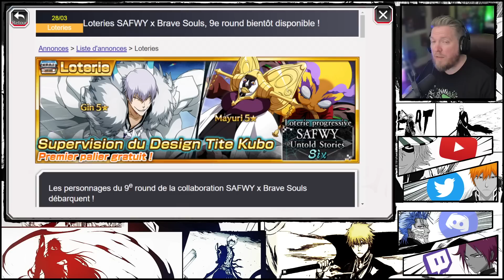ILS ARRIVENT ENFIN !! ANALYSE/REACT SAFWY 9 | Bleach Brave Souls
Ils se sont fait désirer, mais enfin, il arrivent !
Gin et Mayuri débarquent le 31/03, et bien sûr aujourd'hui on fait le tour de tout ce que Klab nous a préparé.
📩ME CONTACTER 📩
🎮 Ma Chaîne Twitch 🎮
🎮 Code Créateur EPIC 🎮
👉 GEE-OHM